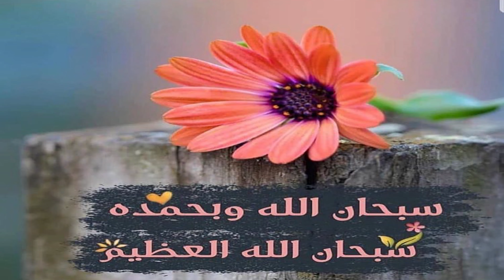افضل حل لمشكلة تهريب سيفون الضغط حصرياً